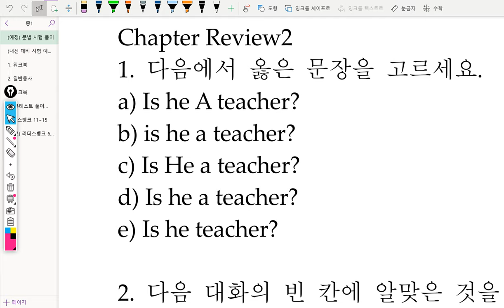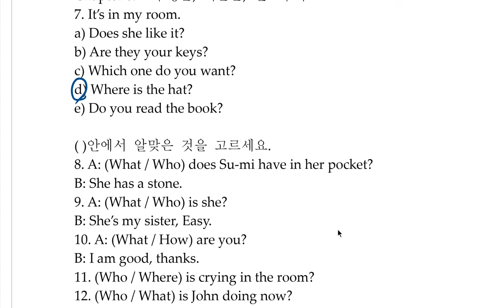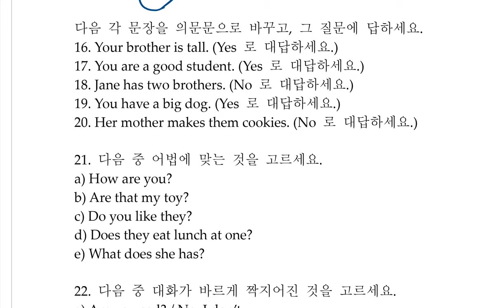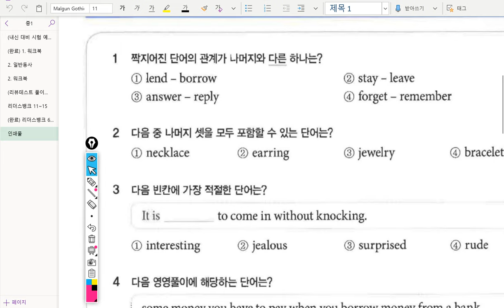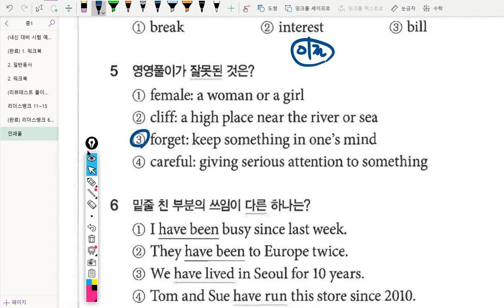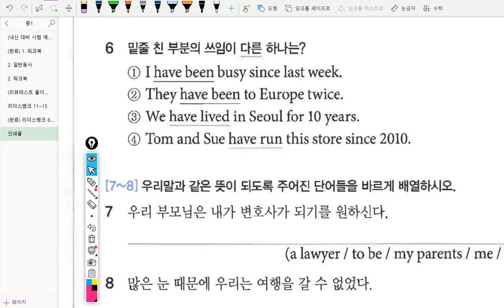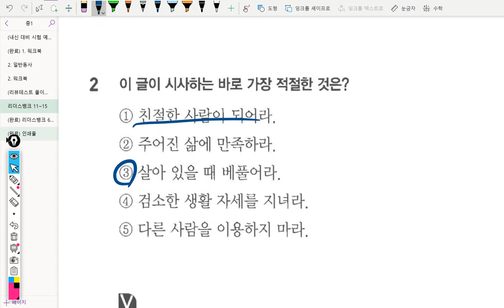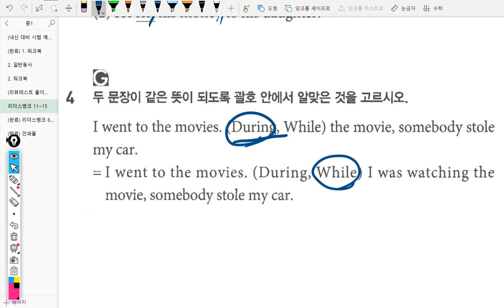중1 2019년03월13일